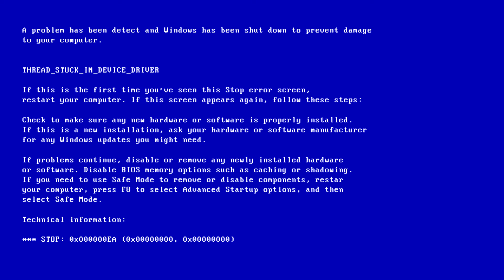We Are Number One but check description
We Are Number One but with excessive motion tracking, Robert Rotten is absolutely horrendous at the saxophone, and two audio channels that go up or down a semitone respectively upon each utterance of the word "one." Also, Gabe the dog barks kinda loud when my dude steps on the stick even though Robert Rotten said to be careful not to make a sound.